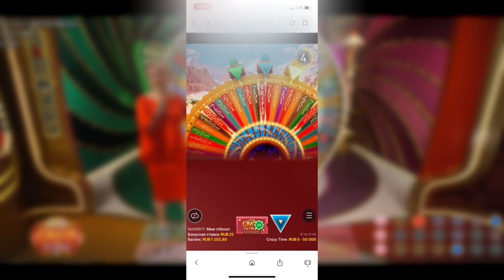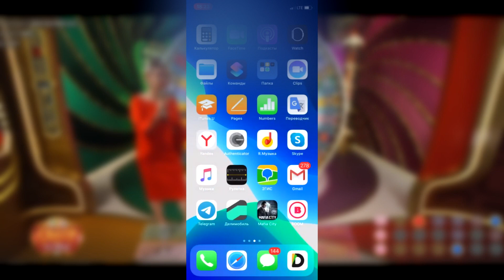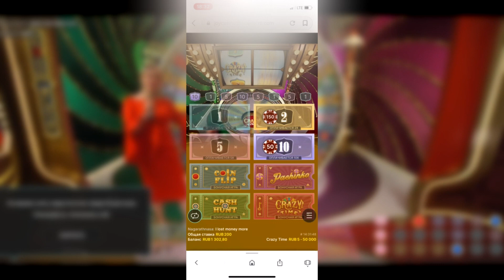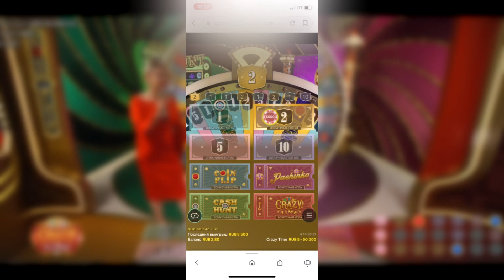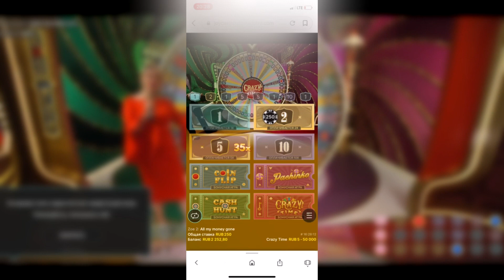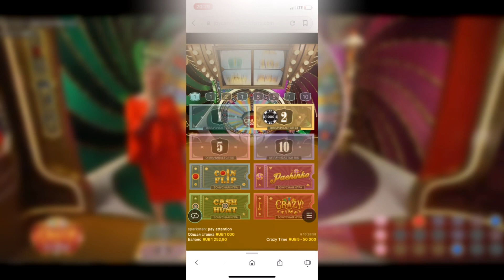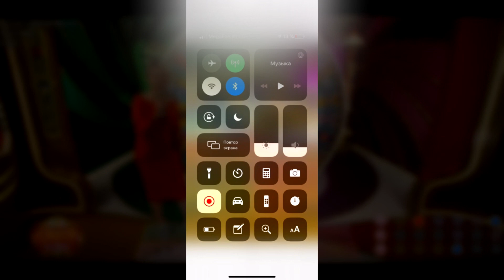ПОДНЯЛ 10500 НА CRAZY TIME, БОЛЬШИЕ СТАВКИ, не PLAY2X и CABURA, нвути, плей2икс, кабура!